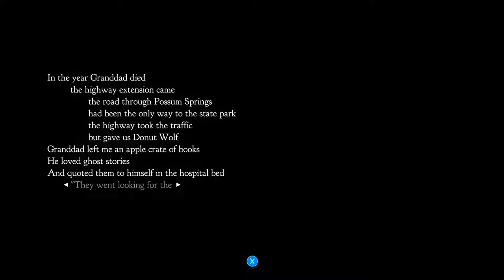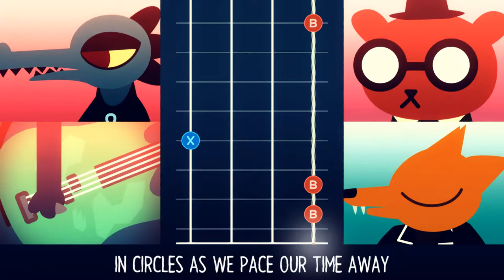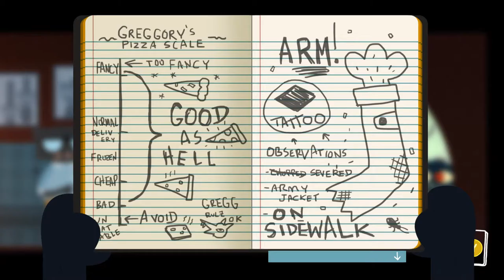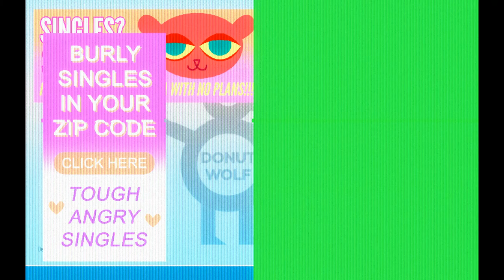Night in the Woods [1] Back Home, Again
Amazingly gorgeous game. I love the tone and the atmosphere. Really takes me back to a life I never lived! I loved the two little mini games they put out and I'm really hoping this doesn't disappoint.